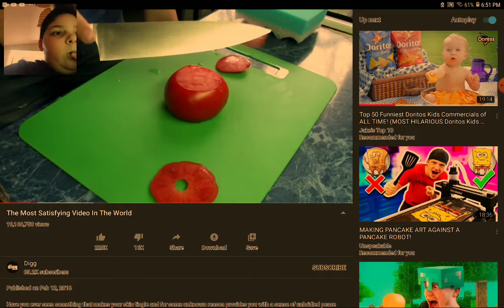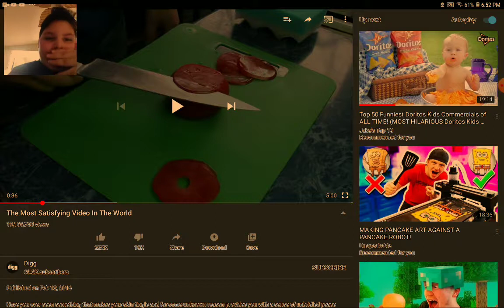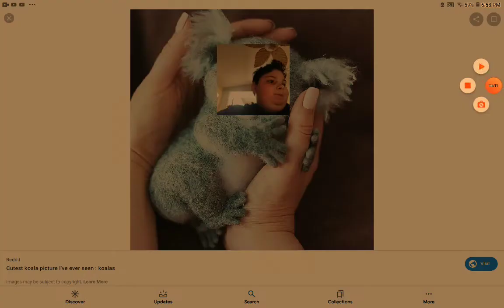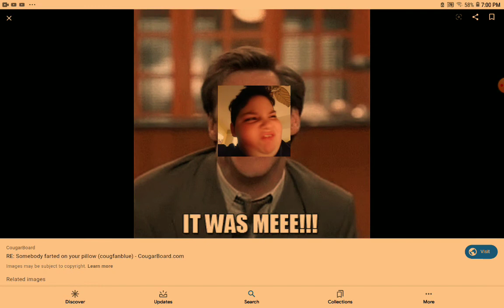Satisfies in reacting